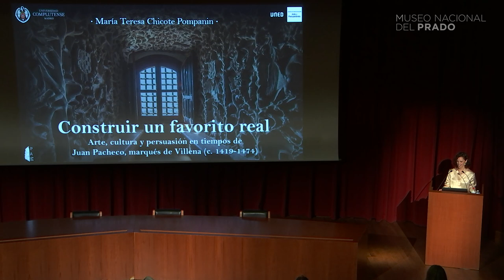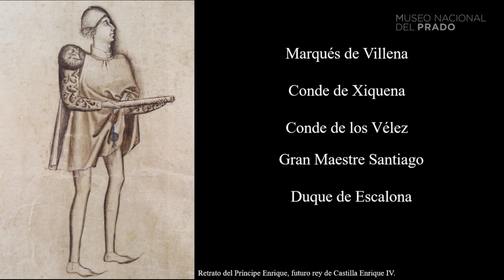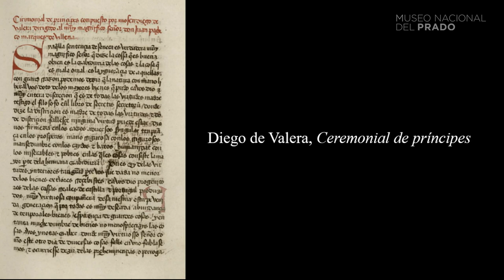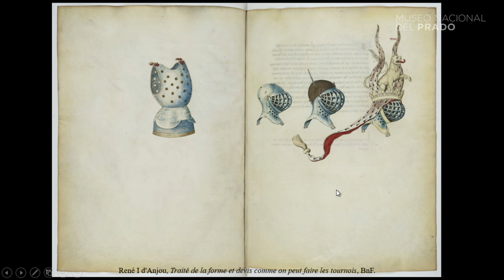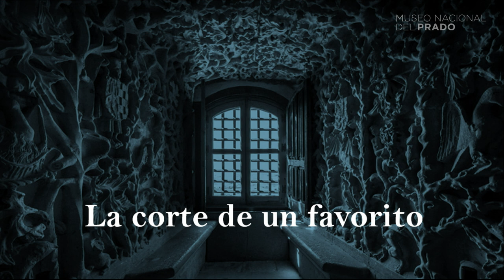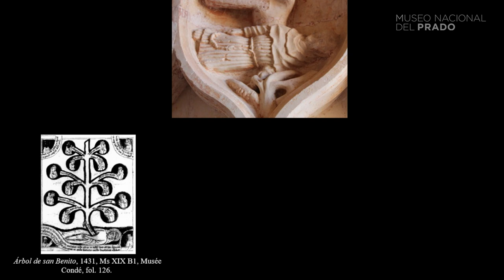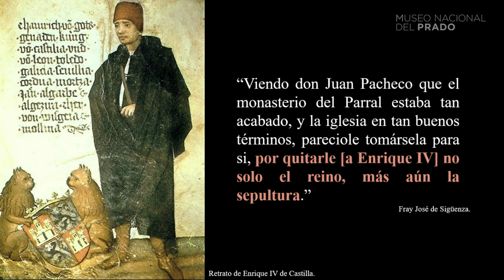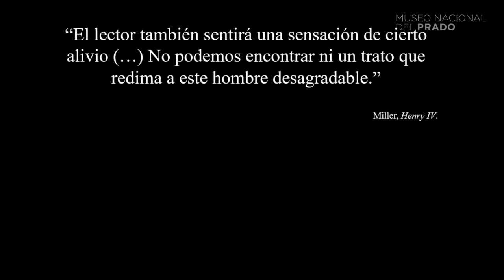Conferencia: "Arte, cultura y persuasión en tiempos de Juan de Pacheco" por Maria Teresa Chicote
Si nos referimos a Juan Pacheco (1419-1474), primer marqués de Villena, el tópico de las “armas y las letras” adquiere un matiz diferente al que tenía para el marqués de Santillana. En el caso de Pacheco, las letras fueron las armas que sus oponentes usaron para desprestigiarle y dejarnos una imagen nefasta de este noble. Pero Pacheco respondió a la propaganda con una larga serie de promociones culturales cuya finalidad era convencer a sus contemporáneos de que su posición como favorito del rey Enrique IV era legítima y necesaria.

Pocas personalidades del siglo XV castellano resultan tan atractivas como Iñigo López de Mendoza, el Marqués de Santillana (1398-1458). Noble culto y poderoso, se distinguió tanto por el cultivo de las letras –fue un destacado poeta e historiador de la literatura y reunió una excepcional biblioteca– como por una activa labor de promoción artística. Más allá de abordar estas facetas de su personalidad y la huella que tuvieron en la memoria familiar de los Mendoza, el ciclo tratará también de desvelar los intereses comunes que sintieron otros destacados nobles hispanos y europeos.

"Armas y letras en la época del Marqués de Santillana"
2, 9, 16, 23 y 30 de noviembre de 2022

*Con el patrocinio de la Fundación Amigos del Museo del Prado*